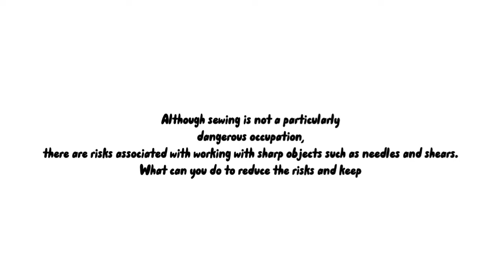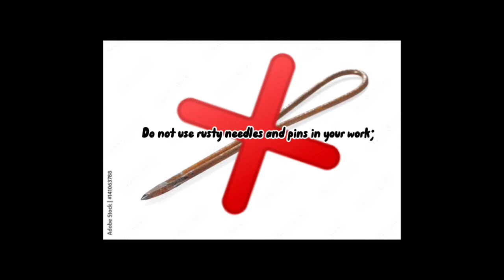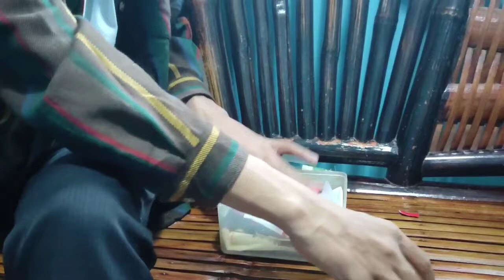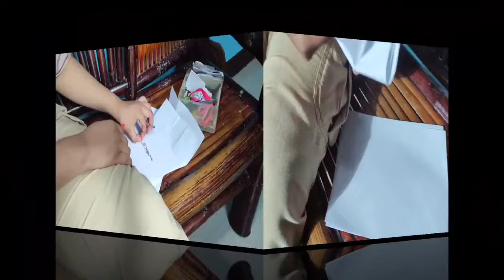Safety Precautions on Sewing! 🧵 🪡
Video editor: Renzo M. Roa

Cast:
Eli Ladera
Kean Roble
Frank Balaba

Imaginary friends:
Gabriel Nulo
Lorraine Pimentel